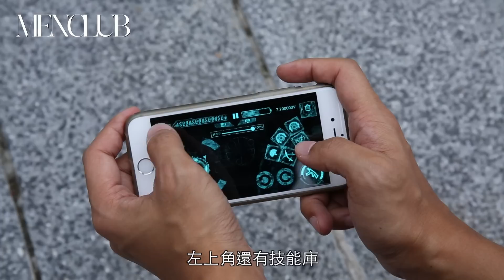MENCLUB TECH—【Frey一般開箱】激戰格鬥機械人 Ganker Robot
家陣大家上深圳仲有咩玩？懷念昔日三沙一水，定已經轉去cocopark一帶搵食呢？今次我就玩偏啲，去到前海搵嘢玩，搵到一隻可以用手機遙控嘅格鬥機械人同大家開箱，仲即場對戰！